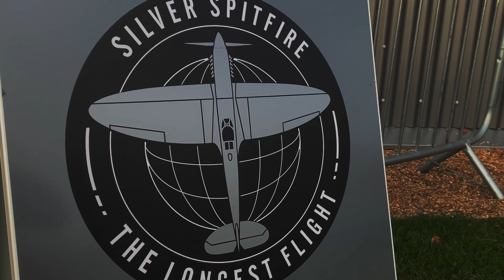The Silver Spitfire returns home to Goodwood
● After a five-month journey round the world covering over 27,000 miles, the ’Silver Spitfire’ - a Mk.IX built in 1943 with an extensive World War II history - landed back at Goodwood to complete a historic circumnavigation. Matt Jones and Steve Brookes were the pilots for the flight, which left Goodwood on August 5th and returned to a welcoming party at the former wartime airfield that including members of our team